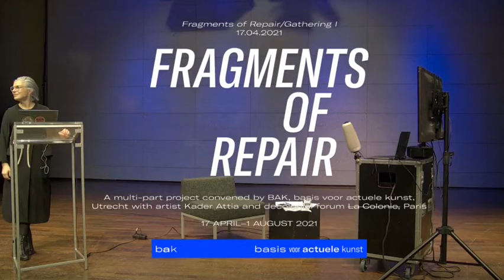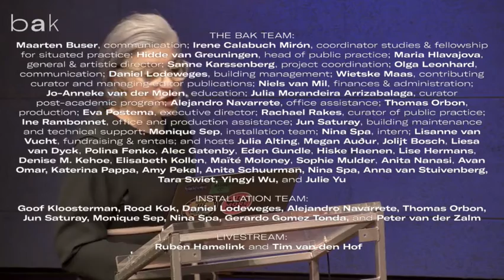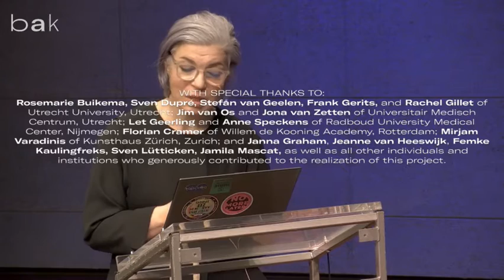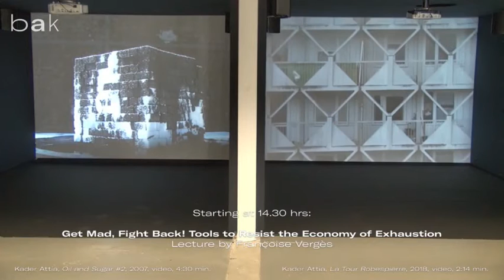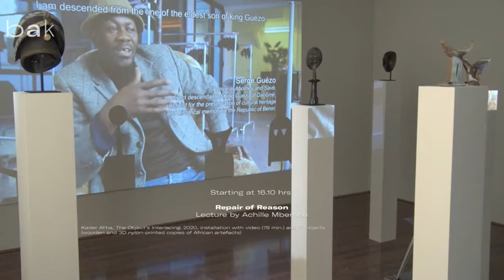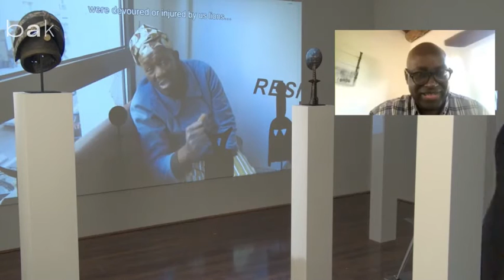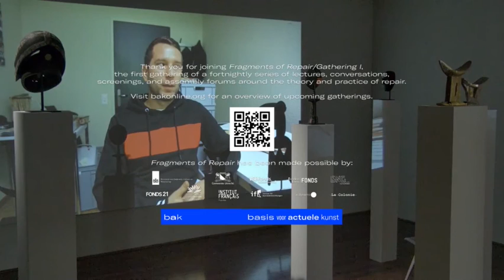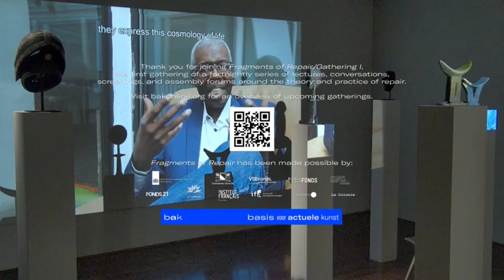Fragments of Repair/Gathering I: Online Opening Program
On Saturday 17 April 2021 BAK, basis voor actuele kunst, Utrecht presented the online opening program of "Fragments of Repair" (17 April–1 August 2021), a multi-part project convened by BAK with artist Kader Attia and decolonial forum La Colonie, Paris. Broadcast live from BAK in Utrecht and La Dynamo de Banlieue Bleues in Pantin, Paris.

The opening program included conversations, lectures and presentations by artist Kader Attia (Berlin); BAK general and artistic director Maria Hlavajova (Utrecht); art historian and BAK research associate Sven Lütticken (Utrecht); BAK curator Wietske Maas (Utrecht/Berlin), philosopher Catherine Malabou (Paris), political philosopher Achille Mbembe (Johannesburg), and political theorist, feminist, and decolonial activist Françoise Vergès (Paris).

Timecodes
0:00:00 - Titles
0:00:07 - Opening Word of Welcome by Maria Hlavajova
0:11:28 - Acknowledgements
0:16:22 - Conversation: Kader Attia, Maria Hlavajova, and Wietske Maas
0:59:57 - Get Mad, Fight Back! Tools to Resists the Economy of Exhaustion by Françoise Vergès
1:45:34 - New Subliminalities: The Psychic Locus of Decoloniality by Catherine Malabou
2:32:10 - Repair of Reason by Achille Mbembe
3:20:15 - Conversation: Kader Attia, Françoise Vergès, Catherine Malabou, and Achille Mbembe, moderated by Sven Lütticken